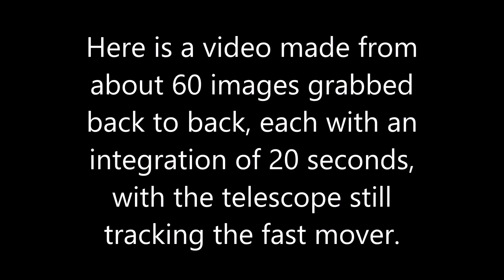Amazing Near-Earth Asteroid 2013 YL2 Video